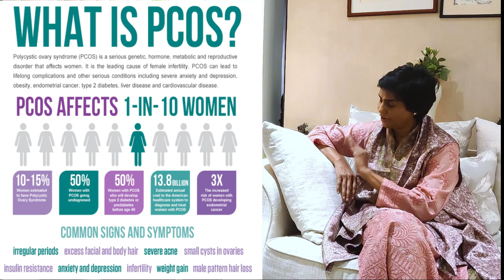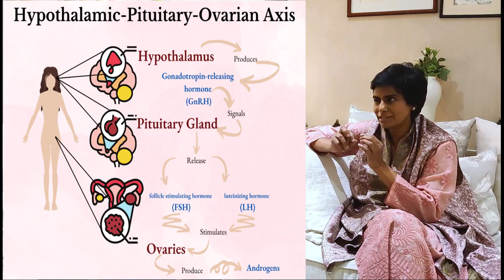Obesity and PCOD Part 2 Dr Manjula Anagani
A discussion on the cure of polycystic ovaries. And how a healthy diet and physically active and stress-free lifestyle can help us avoid it.